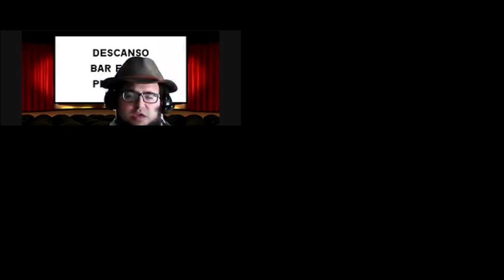Eloísa está debajo de un almendro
Hoy, en LaCuarentena, llevamos a cabo la lectura dramatizada de «Eloísa está debajo de un almendro», de Enrique Jardiel Poncela.